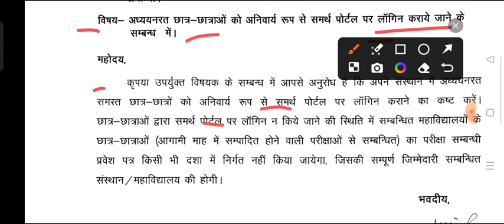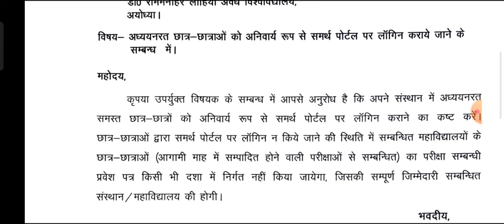समर्थ पोर्टल क्या है ? इस पर Registration करना जरुरी है या नहीं B.A B.Sc B.Com स्टूडेंट जरुर देखे